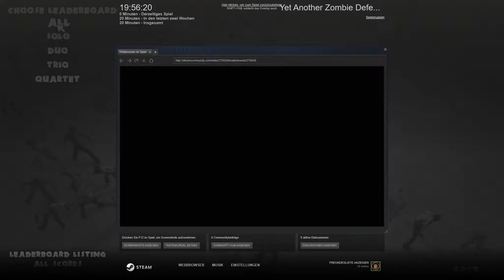☠️ Welle für Welle überleben ☠️ - Yet Another Zombie Defense - Angespielt | German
Yet Another Zombie Defense Angezockt

Das Spiel

Yet Another Zombie Defense is all about defending yourself against hordes of undead attacking you every night. However, when you're the only survivor struggling against waves of enemies who are getting stronger and stronger, your end is inevitable. The only important question is how long can YOU survive?

The game is a top-down arcade zombie shooter with strategy elements. You're able to choose from variety of weapons to mount them onto auto turrets and set up defensive barricades to stay alive as long as you can. It's for gamers who like to put their skills to the test, find optimal strategy, and reach the highest spot on leaderboards! It also features online co-op mode, where you can blast zombies with up to three friends as well as player vs player deathmatch mode!

Kommentiertes Gameplay des Spiels Yet Another Zombie Defense aus dem Hause Awesome Games Studio.